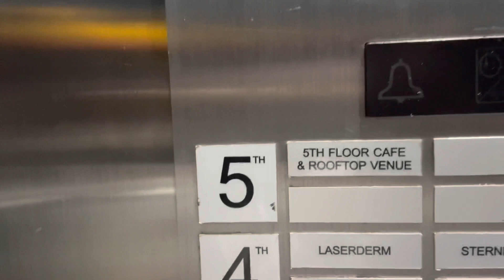Happy Birthday Refilwe Modiselle 🎈| Vlog - 1st Day Back in Joburg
First day back in Jozi, I look for some content creation tech stuff and celebrate my friends birthday. Let me know what you enjoyed most about the vlog on the comment section. Thank you guys for journeying with me.